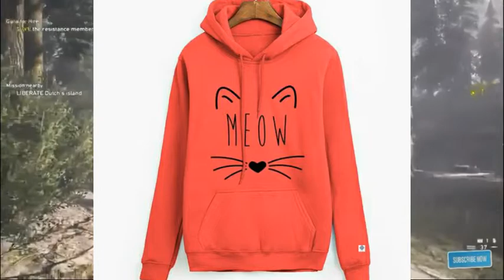Latest winter wear for girls | sweatshirts and hoodies for women (Diwali Offer)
presenting  to you some latest fashion trends from my littile Shop.